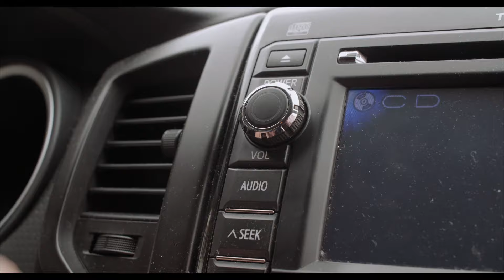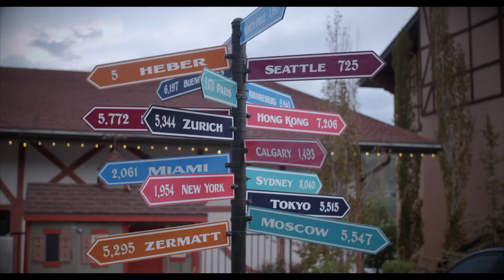Michael Barrow & The Tourists - The Mountain & The Sea (Music Video | alexrainbirdMusic Cut)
Watch the official music video for 'The Mountain & The Sea' by US folk/rock band Michael Barrow & The Tourists.

About alexrainbirdMusic: Since 2011, Alex Rainbird has been hunting down and showcasing the very best in independent music. Featuring over 70 new artists every month, Alex hopes to provide a platform for underrated musicians to be heard and for viewers to find their new favourite band. Join Alex's +270,000 subscribers today to be the first to hear the finest independent music!